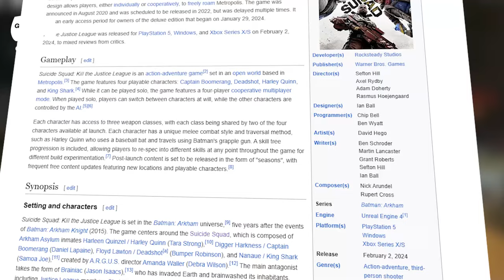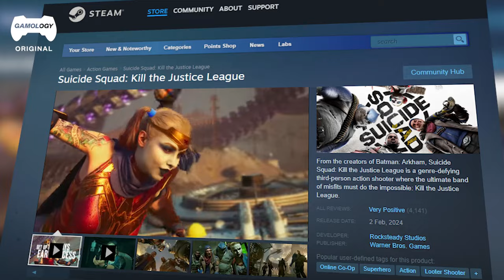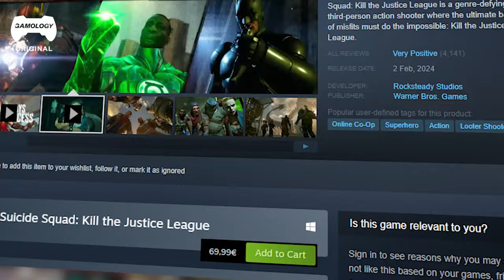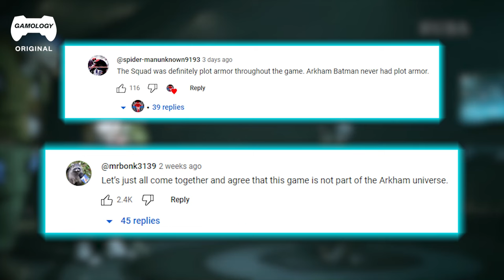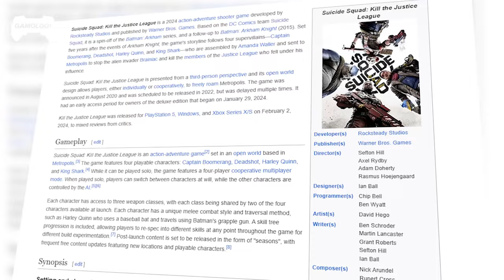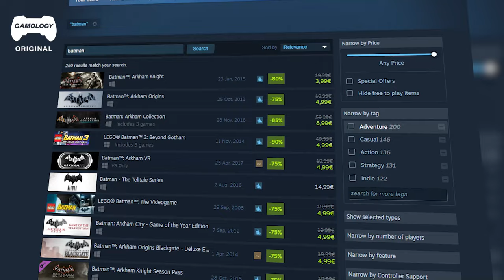Why 'Suicide Squad: Kill the Justice League' Ruined Superheroes For Me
The new Suicide Squad game was a HUGE surprise. But not for the right reasons. This week, I'm going to walk through the reasons why 'Suicide Squad: Kill the Justice League' traumatized me and ruined superhero games for me FOREVER.